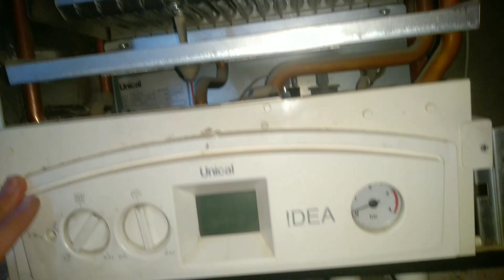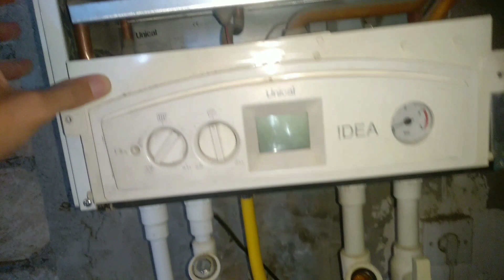Unical !DEA Kombilerinin Temiri Kombinin texniki baxisi (055)451-53-48/(070)251-53-48